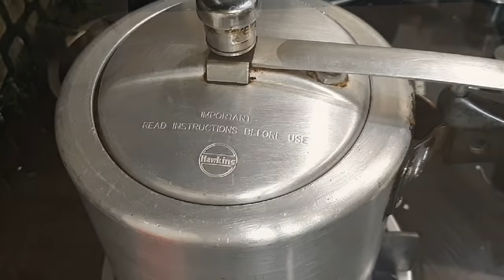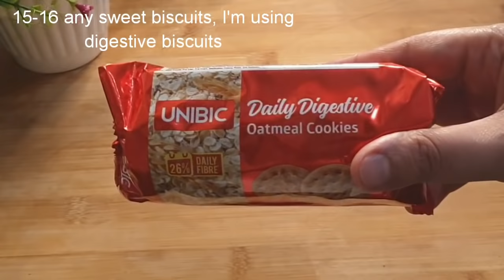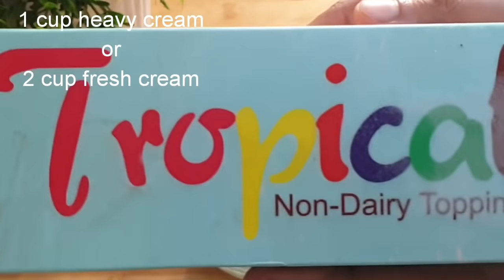Banoffee Pie Recipe ♥️ | Easy Dessert Recipe | Banoffee Pudding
Ingredients:-
1 tin condensed milk + 1/2 cup fresh cream or milk cream
1 packet digestive biscuits + 2 tbsp butter
4-5 bananas
1 cup heavy cream